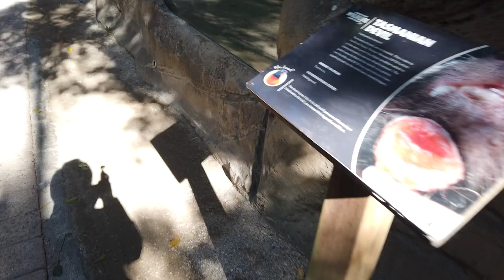A day at Currumbin Wildlife Sanctuary Gold Coast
In this video I will show you the Currumbin Wildlife Sanctuary. I will show you koalas, red pandas, and much more!
The lemur was very cute!